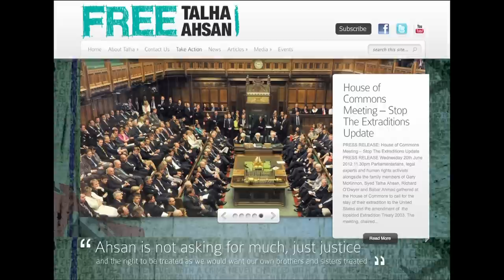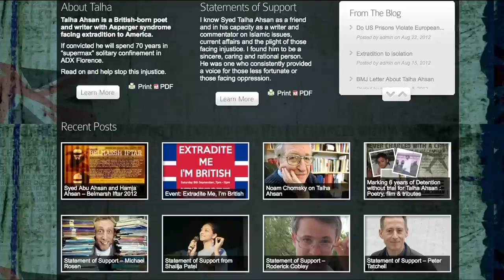Robert King's Message of Solidarity in Support of Talha Ahsan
Robert King give a message of solidarity and resistance in support of Talha Ahsan
This video was shown at the "Extradite Me, I'm British
event.

The event is being held at London's "Rich Mix" from 7pm -- 11pm, 8th September.

Extradite Me, I'm British was an evening of film, prison poetry, talks, drama, comedy, nasheeds around the notorious 2003 US-UK extradition treaty currently affecting British citizens Talha Ahsan, Babar Ahmad, Richard O'Dwyer and Gary Mckinnon.

The programme explores questions at the at the heart of British identity: what it means to be a British citizen , the erosion of civil liberties, human rights in a post-9/11 era, British Sovereignty and its big brother relations with
America. The event brings together many of the guests of the UK-wide 14 date film, poetry and speakers tour in a single night. The treaty was creation of Blair-Bush partnership that allows British citizens to be spirited away to the US — and its out-of-control judicial system — without the US having to provide any evidence, even if the alleged crimes took place in the UK, and even if the alleged crimes are not crimes in the UK. The event takes its name from a T-shirt by the Arts Against Extraditions collective.

Video produced by Jeff Zavala.
A ZGraphix production.